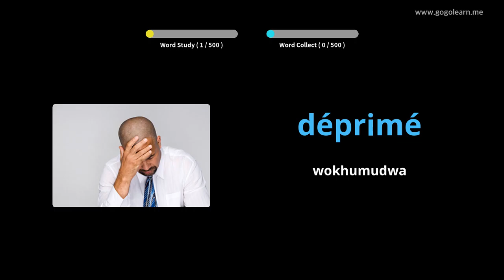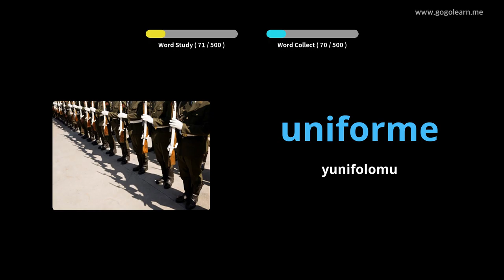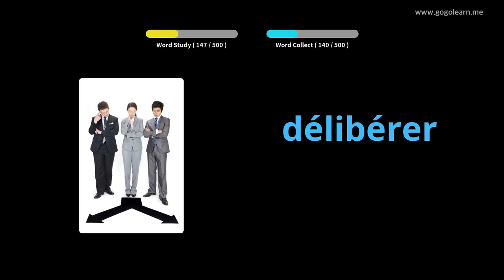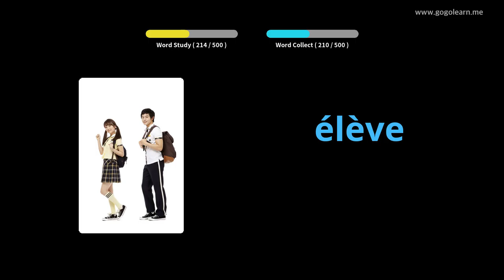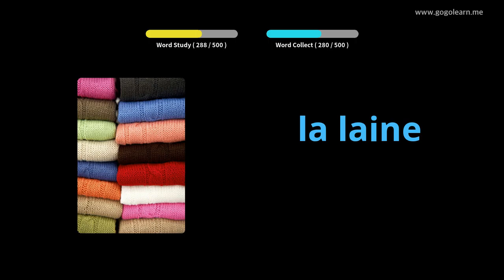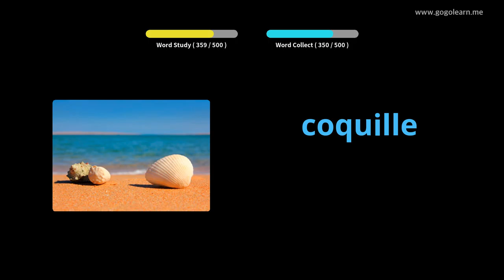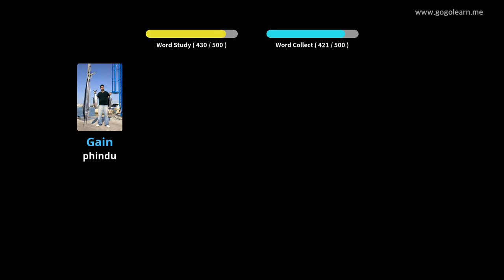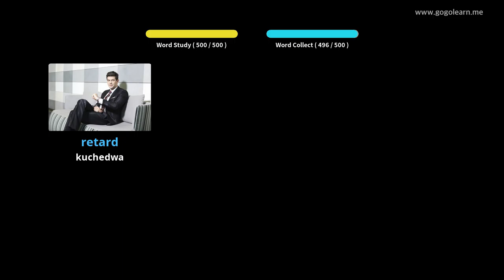FrenchVocabulary Basic Secondary School |Golearn